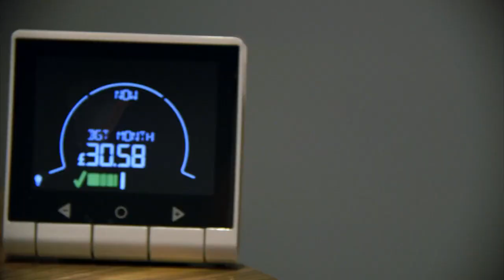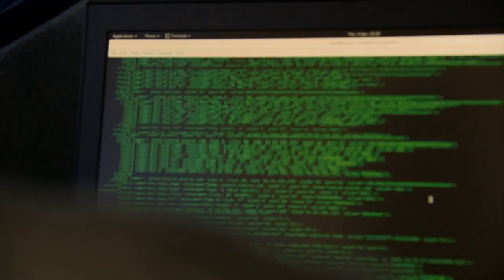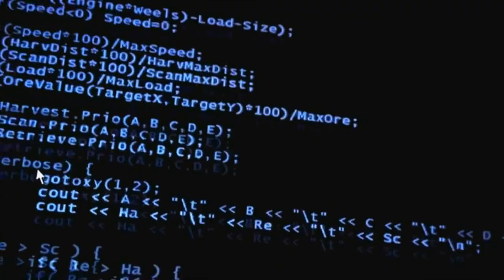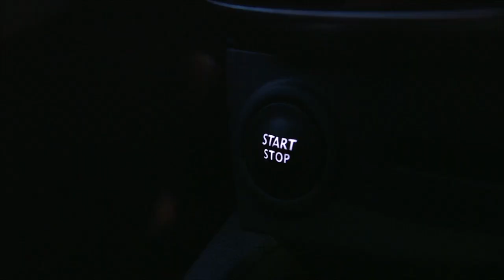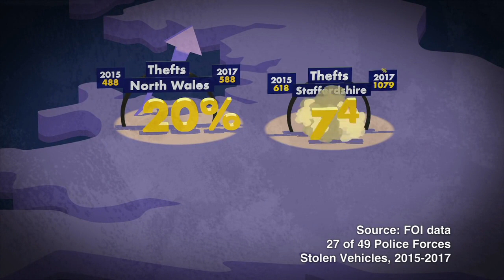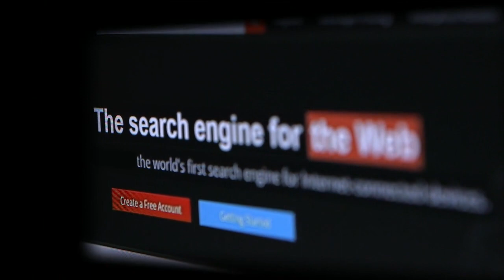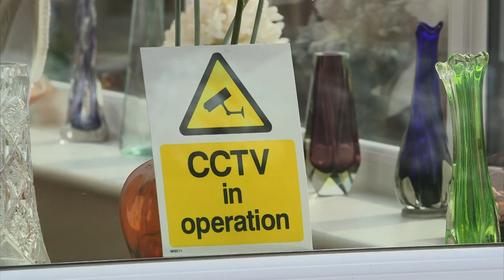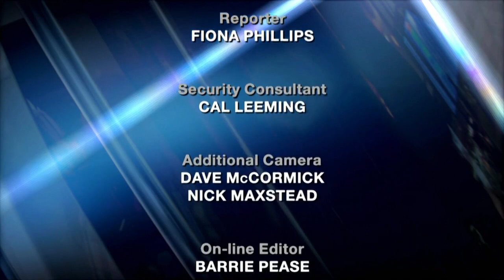BBC Panorama - Hacked Smart Home Secrets 2018 720p HDTV X264-iM@X